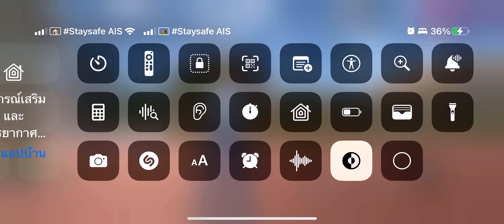อยากกินอะไรก็ไม่รู้ว่ามันจะมีคนบอกหรอกว่ามันจะมีคนบอกหรอกว่ามัน